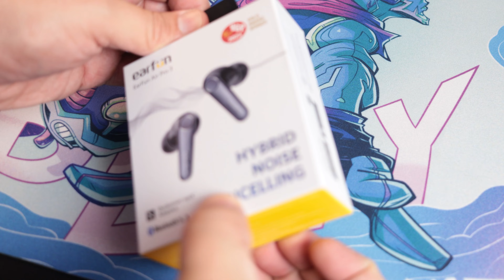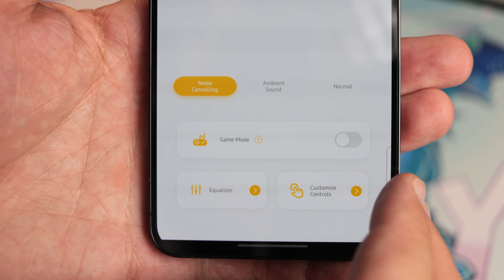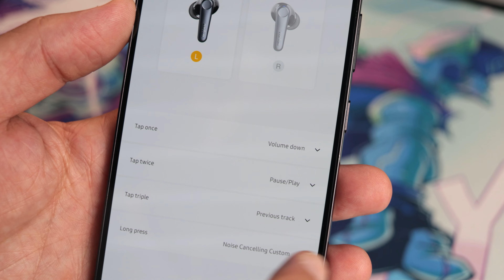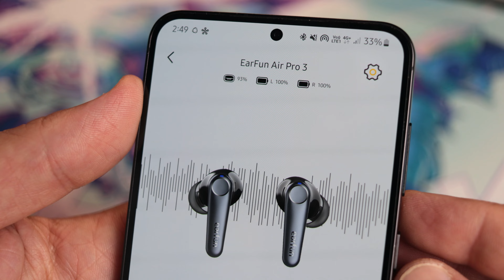BATERIA DE 9HR e SOMZEIRA | EARFUN AIR PRO 3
Review do Earfun Air Pro 3, fone TWS com bateria de 9hr de uso contínuo, bons microfones, ANC e beeeem confortável!